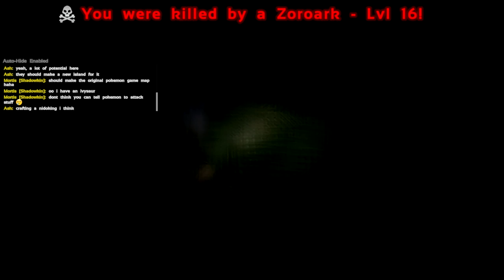POKEMON in ARK SURVIVAL EVOLVED! - POKEMON Evolved MOD #1